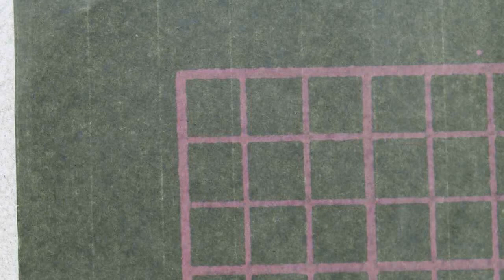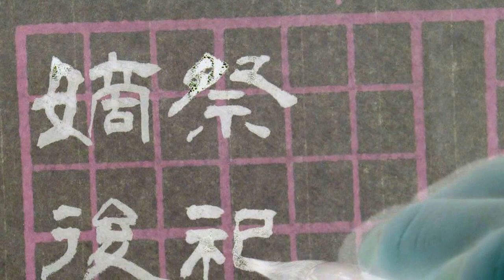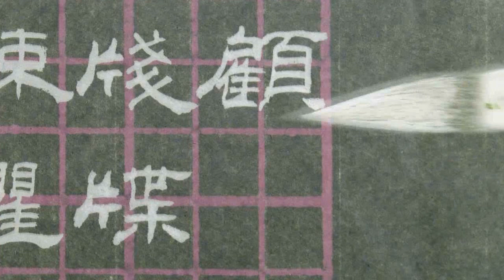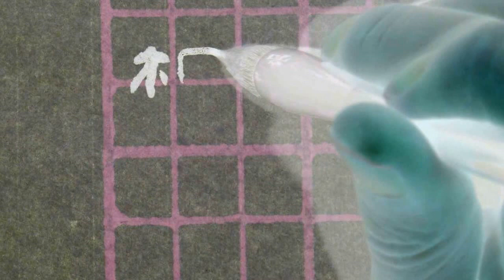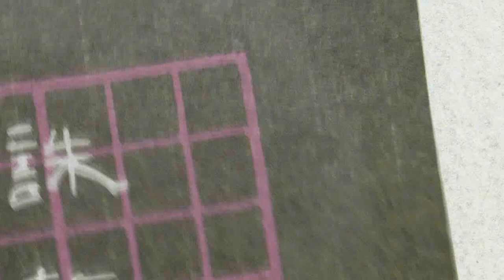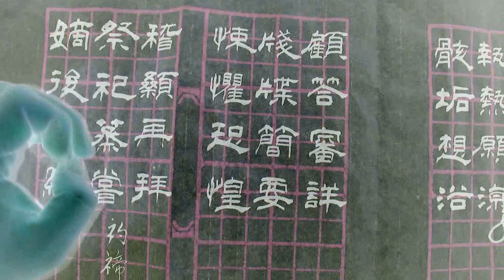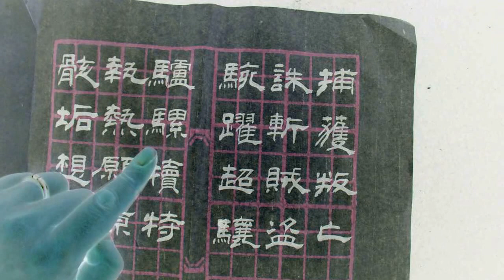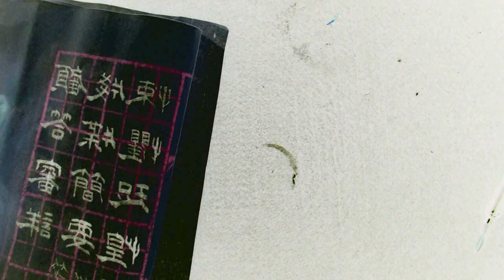顧老師書法示範2017-03-09_0391(千字文19)嫡後嗣續(聖猶達版本)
書法示範 - (千字文19)嫡後嗣續(聖猶達版本)
嫡後嗣續，祭祀蒸嘗。稽顙再拜，悚懼恐惶。牋牒簡要，顧答審詳。
骸垢想浴，執熱願涼。驢騾犢特，駭躍超驤。誅斬賊盜，捕獲叛亡。